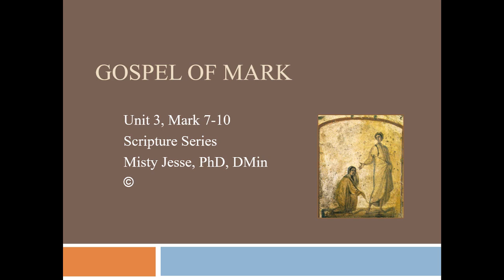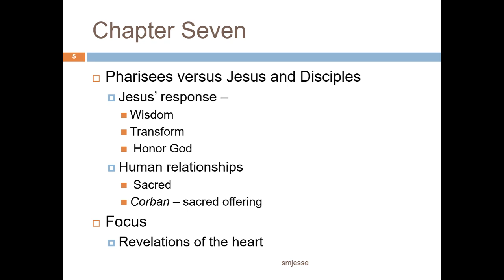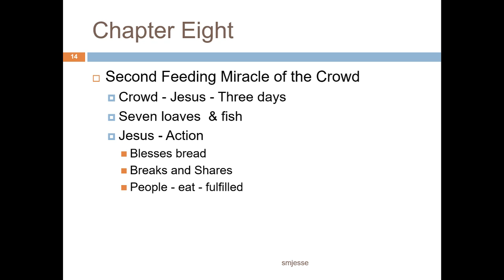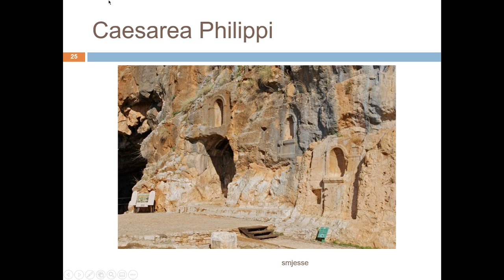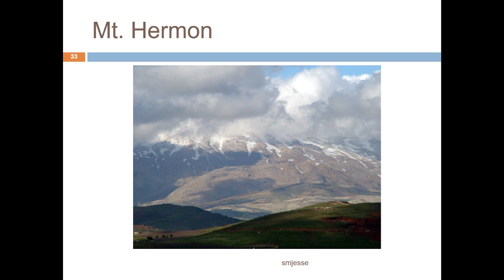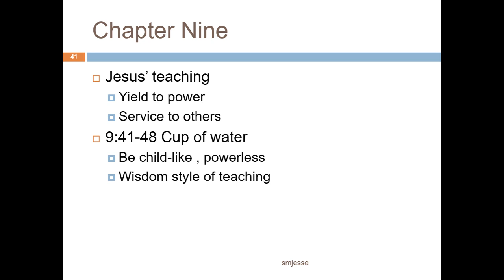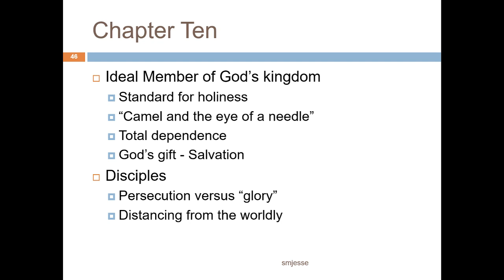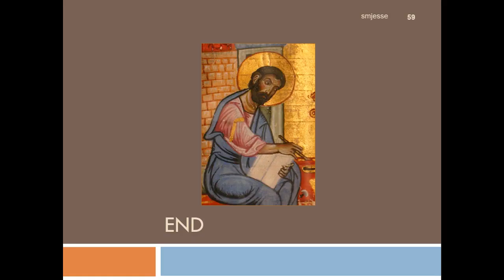Gospel of Mark Unit 3